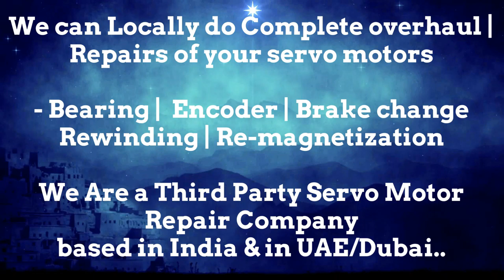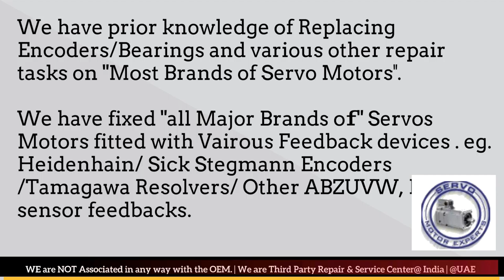SOLPOWER Plastic Moulding motor feedback noise fault,servo motor encoder function,encoder fault